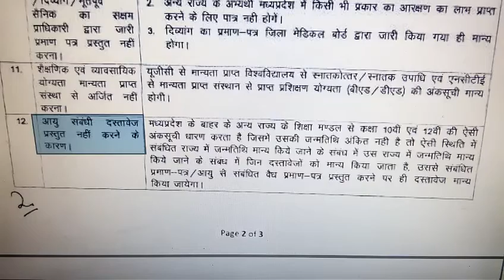अतुल कुमार शर्मा द्वारा शिक्षक भर्ती की महत्वपूर्ण जानकारी